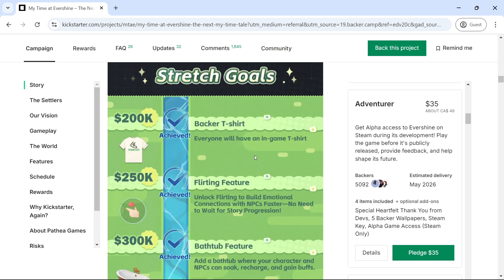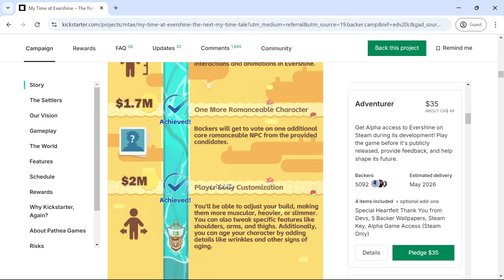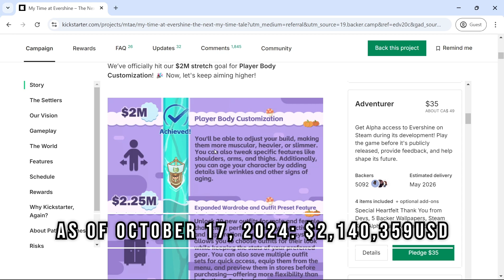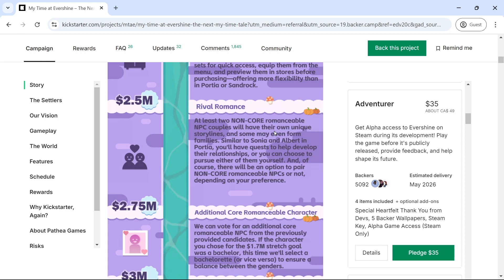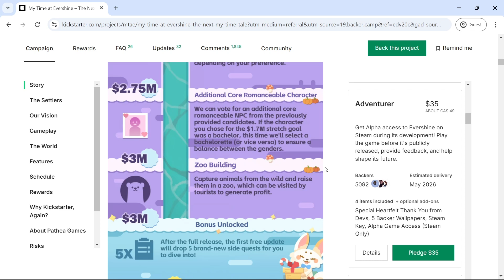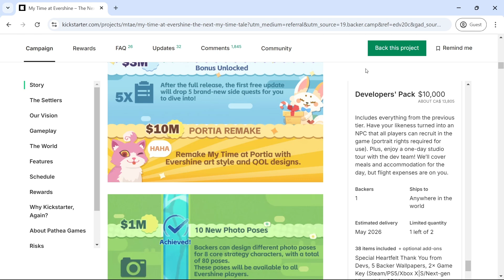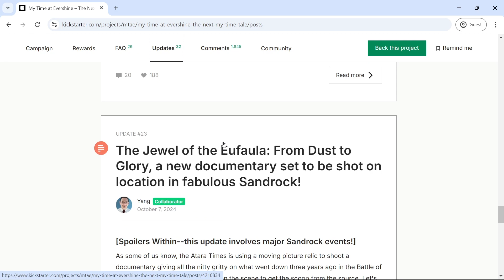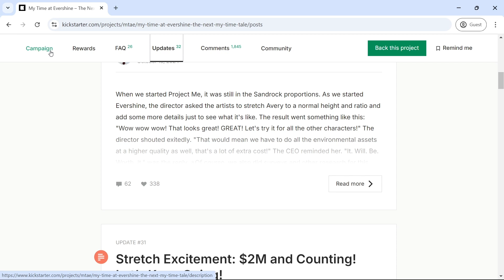My Time at Evershine reached 2 Mil! What's Next?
Make sure to stay to the end to heard my story time fail with Sandrock lol

Pathea is coming out with it's third installment of My Time At... with My Time at Evershine! I am so looking forward to this new game... this means I need to get a move on with My Time at Sandrock.